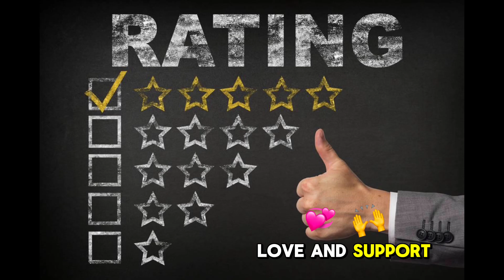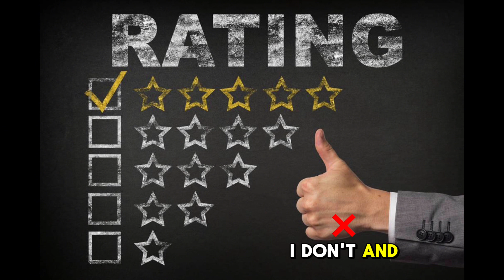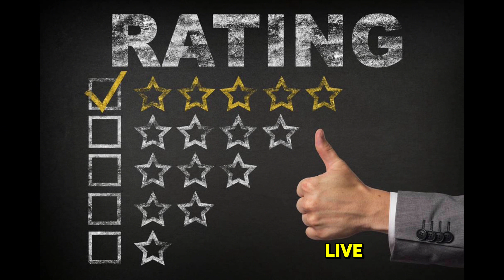Love and Marriage Huntsville Ratings effected due to blackout Melody Responds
LOVE AND MARRIAGE HUNTSVILLE RATINGS ARE LOW. After cast member Marsua Scott  spoke out on live calling Melody’s fan base bat sh!t crazy, and eluded that the blackout wouldn’t work. I think many would like to sadly disagree. Due to the blackout it appears the ratings has been heavily impacted. Melody Shari Rodger’s went live and addressed the Melometers event (MELOCON) being canceled due to in fighting. Will Love and marriage survive another season?

Continue to Support Seventh Avenue 👇🏾